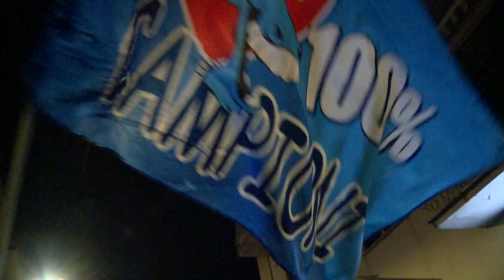Napoli campione d’Italia, anche ad Arezzo si accendono i festeggiamenti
La festa dei napoletani di Arezzo è iniziata con il fischio finale di Udinese Napoli.
Il Napoli è campione d'Italia, per la terza volta nella sua storia.
Un'esplosione di euforia incontenibile si è riversata nel centro storico aretino,